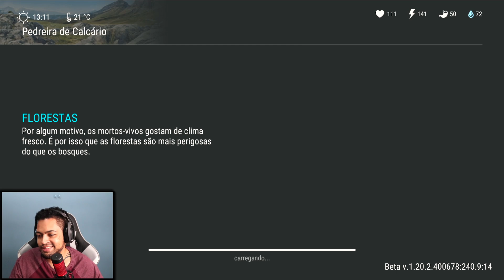ARRUMEI A MODIFICAÇÃO DO FACÃO - LAST DAY DO ZERO 6 #190